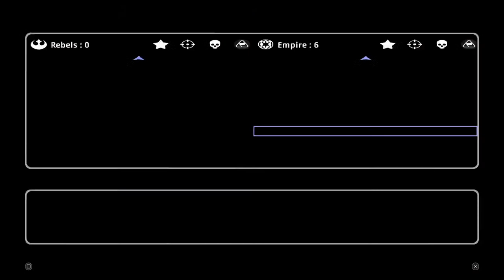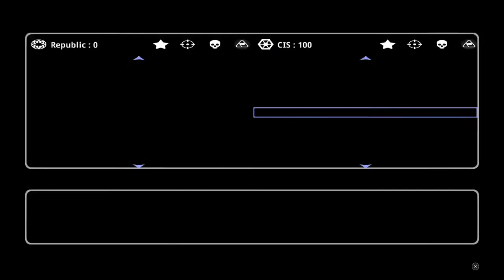Star Wars BattleFront